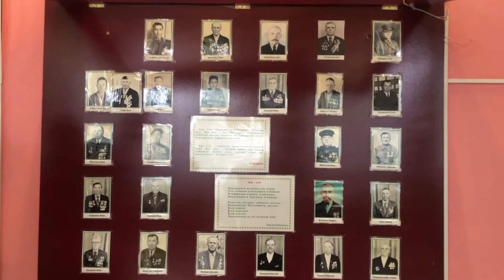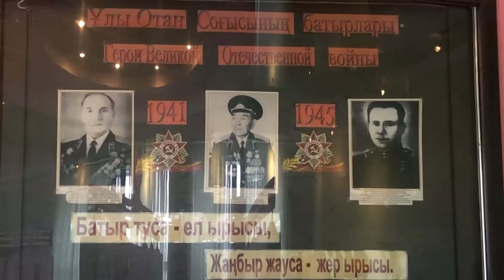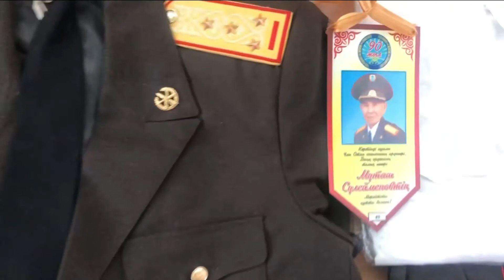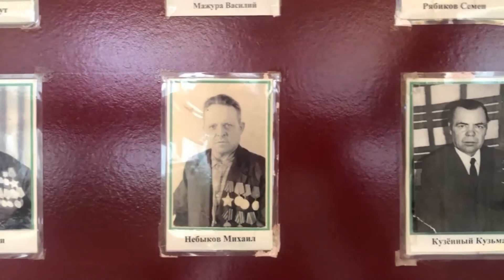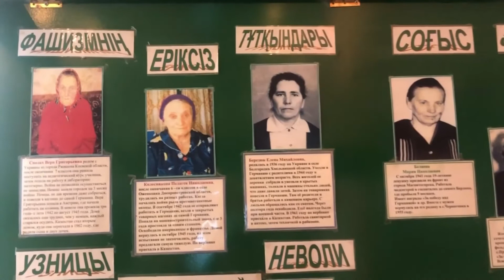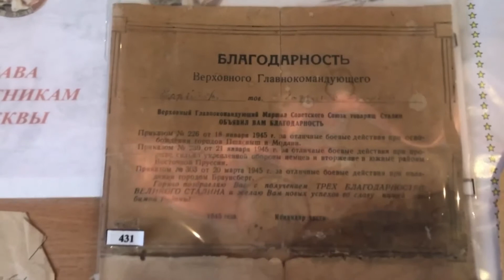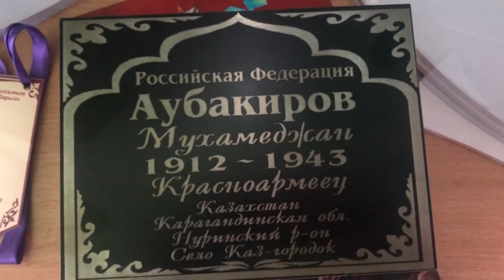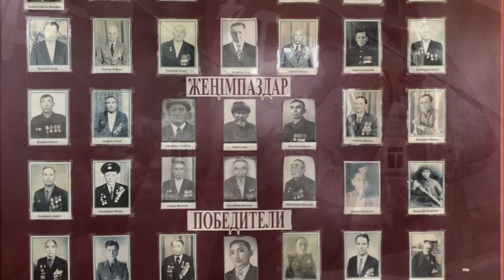Вклад нуринцев в Победу.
Нура в годы ВОВ 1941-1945 годов, вклад воинов в Победу, трудовой подвиг казахстанцев, в т.ч. нуринцев в годы войны.